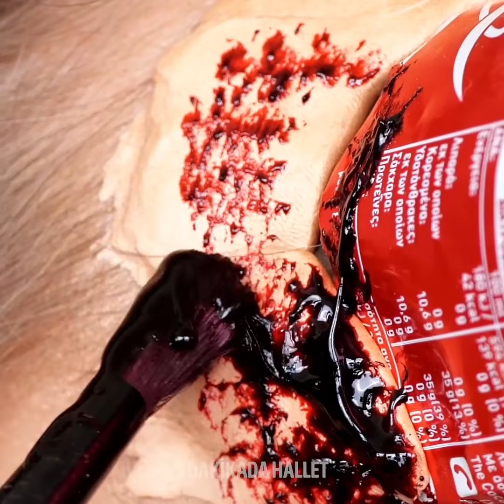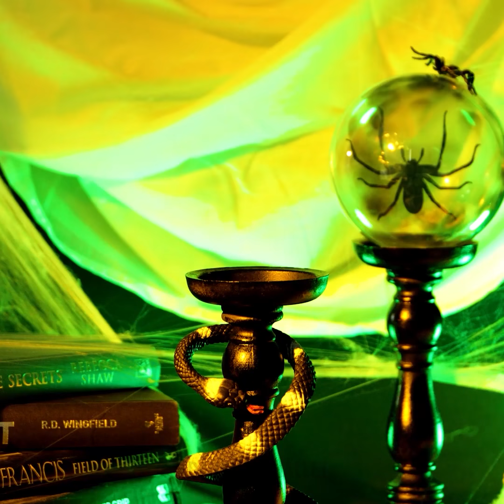CADILAR BAYRAMI ŞAKALARI VE KENDİN YAP FİKİRLERİ || ÜRKÜTÜCÜ DEKORLAR, KOSTÜM VE MAKYAJ FİKİRLERİ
Bu Cadılar Bayramında, sizlerle paylaşacağımız ürkütücü makyaj fikirleri, kendin yap kostümler ve harika ev dekorasyonlarıyla insanları korkutun ve eğlenin!

Bugün sizleri Cadılar Bayramına hazırlayacağız. Ayrıca ürkütücü fakat bir o kadar da eğlenceli şaka fikirleriyle çok eğlenceli zamanlar geçirebileceksiniz.
Bu fikirlerden biri çıkarılabilir parmak. Ayak serçe parmağınızın hemen yanına biraz macun uygulayın ve sonra gerçekçi görünmesi için biraz bükün. Daha sonra biraz fondöten ve pudra kullanın ve üzerine takma bir tırnak yerleştirin.
Bir diğer ürkütücü hile içinse biraz oyun hamuruna ihtiyacınız olacak. Bu sayede alnınıza saplanmış bir şişe görüntüsü verebilirsiniz.
Eğer uzun burunlu ürkütücü bir rahibe görüntüsüne kavuşmak isterseniz, bunun için molelaj mumuna ihtiyacınız var. Nasıl yapılacağını videomuzda göreceksiniz.
Diğer ürkütücü makyajlar ve ev dekorasyonlarını keşfetmek için videomuzun tamamını izlemeyi unutmayın! İyi eğlenceler!

ZAMAN BİLGİLERİ
0:09 - Eğlenceli Cadılar Bayramı şakaları
1:38 - Muhteşem Cadılar Bayramı dekorasyonları
3:48 - Ürkütücü buzlar
4:47 - Korkutucu Cadılar Bayramı makyajları
8:58 - Harika fermuar makyajı
9:29 - Şirin bir minyatür bahçe